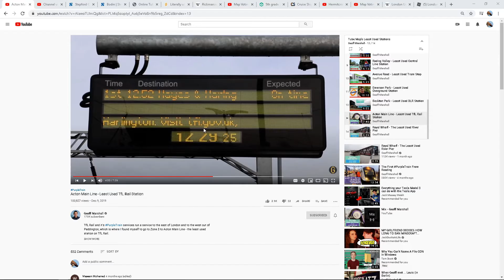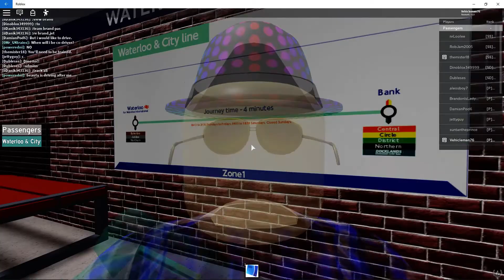London Underground(Roblox) Waterloo & City Line + Waterloo Update!